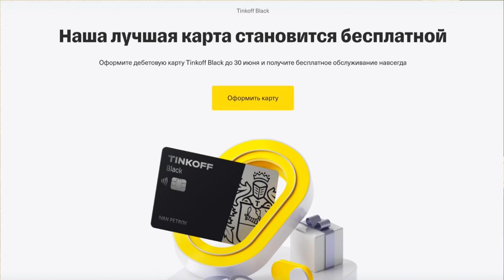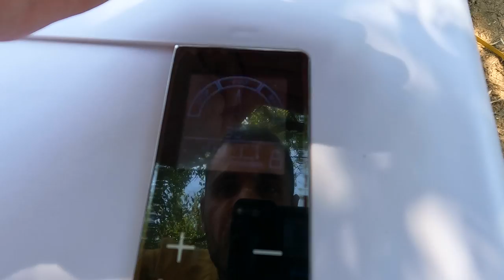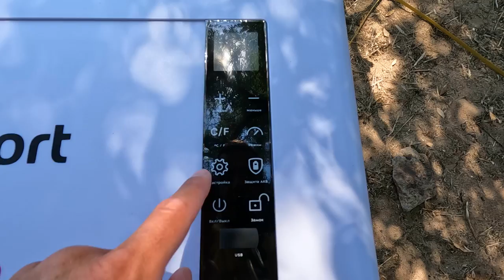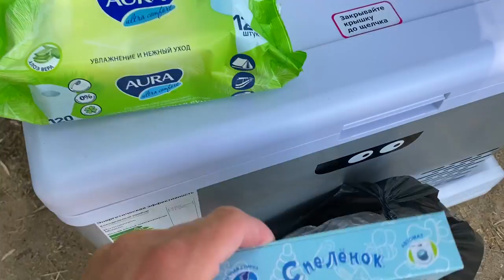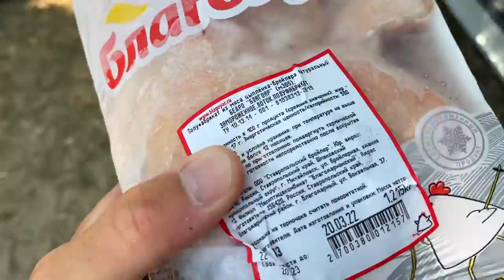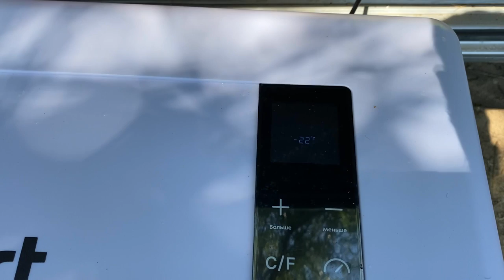ДИКАРЯМИ в Анапе с НОВЫМ авто ХОЛОДИЛЬНИКОМ. Вот как Анапа РВЕТСЯ ПО ШВАМ. Как обустроить КЕМПИНГ.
Еще покажем вам сколько народу в Анапе и возле нас. И много интересного.

По Абхазии
По Сочи
По Крыму
По Анапе
По Геленджику